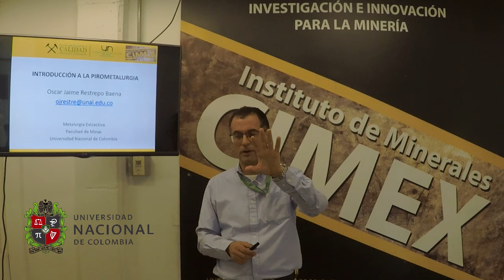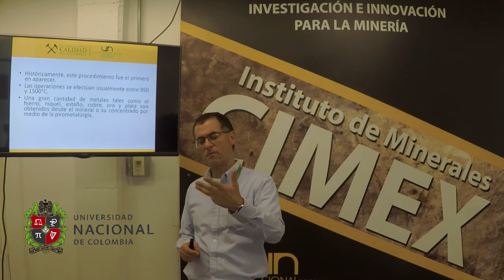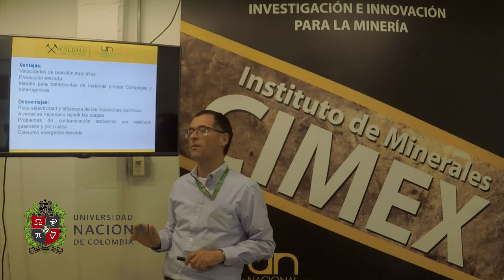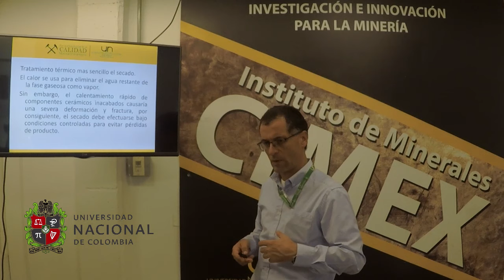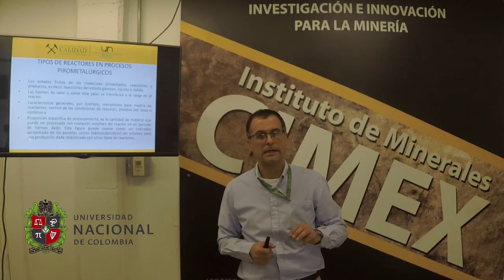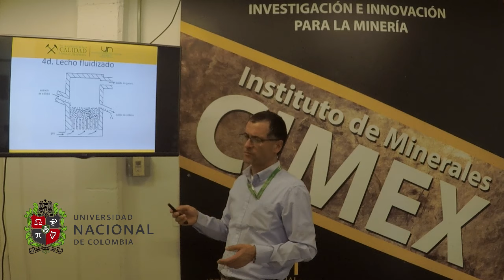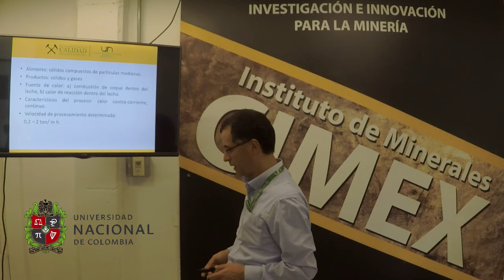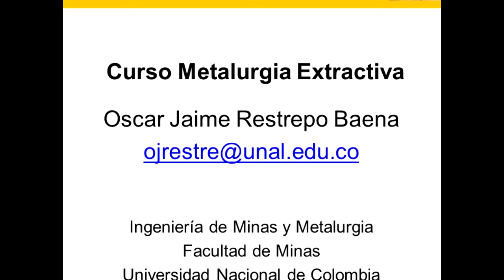Curso de Metalurgia Extractiva. Clase N°14. Procesos Pirometalúrgicos: Introducción general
Curso de Metalurgia Extractiva. Clase N°14. Procesos Pirometalúrgicos: Introducción general. Oscar Jaime Restrepo Baena. Departamento de Materiales y Minerales. Facultad de Minas. Universidad Nacional de Colombia. Sede Medellín
Se presentan los aspectos fundamentales de los procesos pirometalúrgicos. Se hace un recuento histórico y se mencionan los procesos más importantes. Se plantean los fundamentos termodinámicos y cinéticos.

Se puede contactar al autor en:

Profesor Titular
Medellín – Colombia